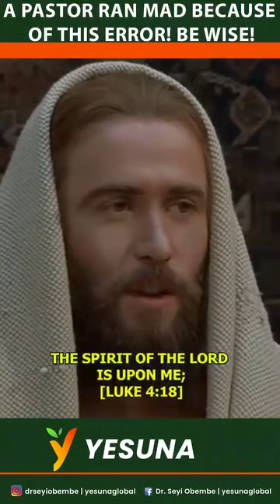LEARN TO STAY WHERE GOD HAS CALLED YOU!